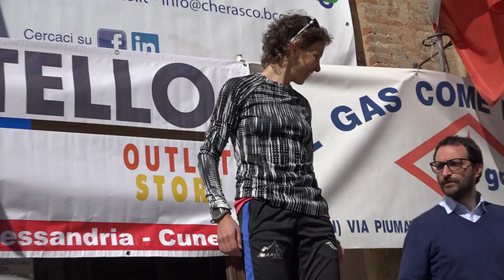534 Tg 9 MIGLIA BRA Domenica 5 marzo 2017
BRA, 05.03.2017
In una  bella e soleggiata giornata quasi primaverile si è svolta   la 27° edizione della 9 MIGLIA  di BRA
Classica gara di apertura della stagione agonistica su strada  0rganizzata dalla società  Braidese ATLETICA AVIS BRA GAS ..
ha visto alla partenza  ben 960 atleti provenienti da tutto il Piemonte e dalle regioni vicine.
A tagliato per primo il traguardo in corso Garibaldi .il naturalizzato Italiano NASEF AHMED
dell’ ATLETICA DESIO Campione italiano di maratona nel 2016
Secondo classificato CUNAZ RENE  del CUS PRO PATRIA MILANO
Al terzo del  podio  STEFANO GUIDOTTI ICARDI  del  CUS TORINO
Quarto GARVIL STEFAN LULIUS –del CUS TORINO
Quinto GALLO PAOLO del GRUPPO SPORTIVO OROBIE
In campo femminile al primo posto CATHERINE  BERTONE                 ( ATLETICA SANDRO CALVESI )
Atleta che a partecipato  nel 2016 alle olimpiadi e vinto la passata edizione della  9 Miglia
Al secondo posto  GIORGIA MORANO  del CUS TORINO
Al terzo posto EL KANOUSSI  MINA   dell’ATLETICA SALUZZO
Quarto posto  GLORIA BARALE  del CUS TORINO
Quinto posto CAMILLA MAGLIANO della PODISTICA TORINO
Targa in ricordo di ATTILIO BRAVI  alla prima classificata  residente Braidese  SUSANNA PAUTASSI (Atletica Avis Bra Gas)
E  al primo classificato   residente Braidese   ANTENEH SALACCA (Atletica Saluzzo)
Hanno  partecipato alla gara ben 87 società in rappresentanza di Piemonte –Valle d’Aosta –Liguria e Lombardia
la Società più numerosa è risultata la   G.R.S. FERRERO  con 113  partecipanti
2°  PODISTI  TORINO  con 109  partecipanti
3° GRUPPO PODISTI ALBESI con 40  partecipanti
GRANDE SODDISFAZIONE DELLA SOCIETA’ ORGANIZZATRICE  PER LA NUMEROSA PARTECIPAZIONE
E  PER  LA  BUONA RIUSCITA  DELLA  MANIFESTAZIONE.